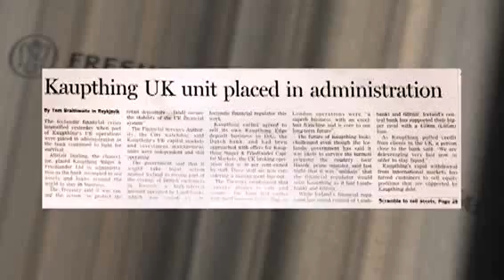When the banks collapsed: Icelandic banks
Freshfields Bruckhaus Deringer

Featuring Ken Baird and Katharina Crinson